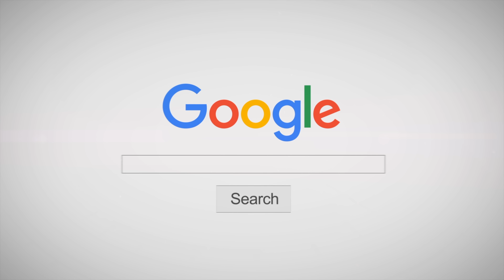SAMSARA - [เต้น ณ "ตึกร้าง" ครั้งแรก] - Tungevaag & Raaban